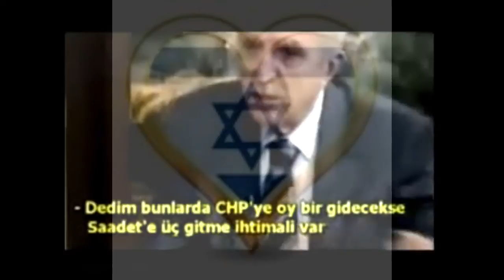CHP ZIHNIYETI Kemal ŞEYTAN Kılıçdaroğlu Halk TV | Taksim - Gezi Parkı Kafir Çapulcular